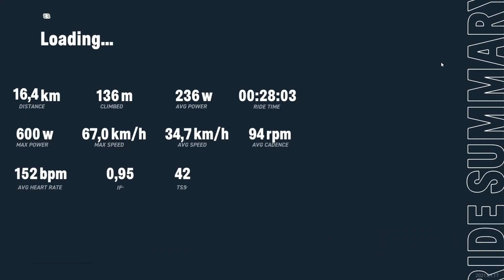20211111 - Test RGT Leuven